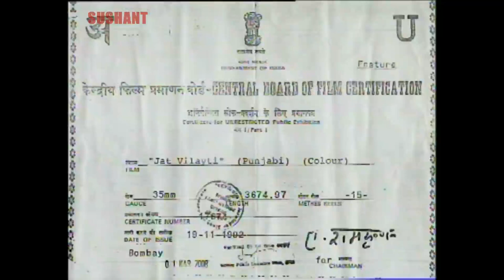JATT WALAITY | Punjabi Movie | Part 1 of 8 | Superhit Punjabi Movies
Starring : Surinder Shinda, B.K Sood, Barkha Damini, Manju Maini, Anita Kanwal
Produced By : Sanjay Rawal .

This is the Most Popular Punjabi Movie. This Hit Punjabi Movie is available for Free Online Watch on Youtube.